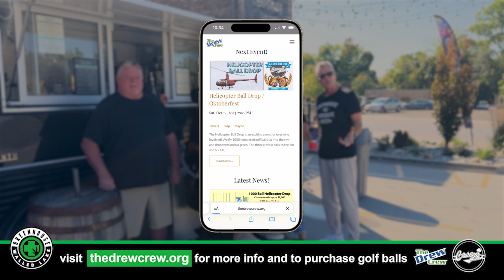Drew Crew Octoberfest Ball Drop!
Balls are dropping this Saturday to help support The Drew Crew! We’re proud to be a part this great event with our friends at Casey's of Walled Lake and The Walled Lake Civic Fund On Oct. 14th 1000 numbered golf balls up into the sky, and drop them onto a green. The three closest balls to the pin win $3000, $1500, and $750. This year's ball drop will take place at Casey's of Walled Lake at 4 pm during their Oktoberfest event!

How can you enter and support? Head to thedrewcrew.org to purchase a golf ball and enter to win today!